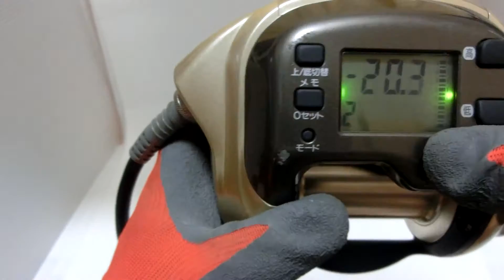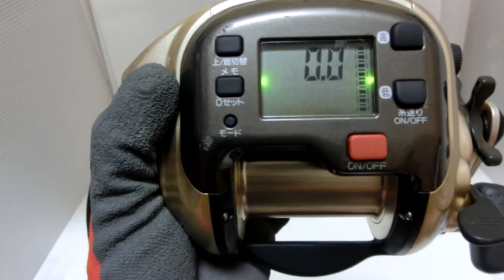Shimano Dendou-maru 4000 HP Electric Reel